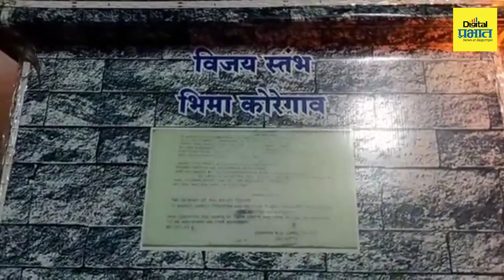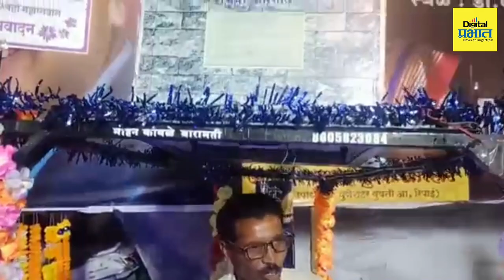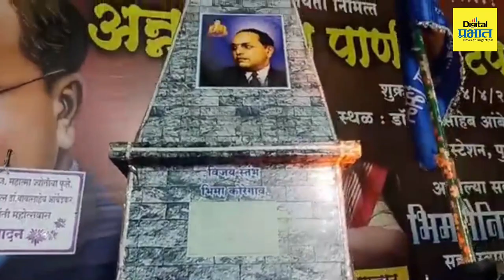बाबासाहेबांना अभिवादन करण्यासाठी गाडीला केली आकर्षक सजावट | Digital Prabhat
बाबासाहेबांना अभिवादन करण्यासाठी गाडीला केली आकर्षक सजावट